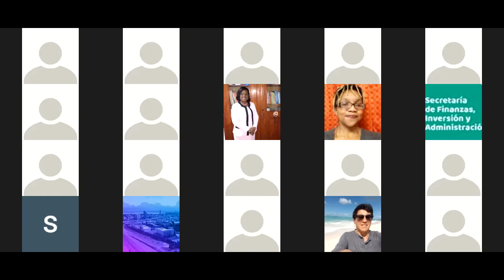[SGM 2022] Session 5:BetterBudget DataQuest & Rallies: User engagement initiatives | August 4, 2022